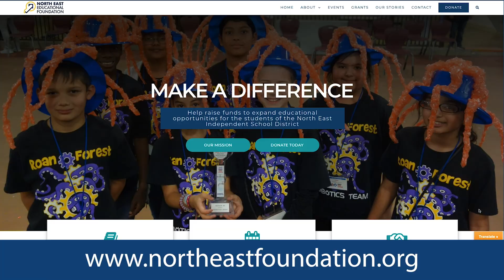September 20, 2019 - Dr. Maika's Employee Message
Welcome to Huebner Elementary School - home of the Huebner Huskies.

There is a special reason why I am sharing this message with you from this school and it has to do with what is happening today just nine miles north of us at the Canyon Springs Golf Club. Individuals and corporate sponsors are playing 18 holes as part of an annual fundraiser held by the North East Educational Foundation. NEEF uses these funds to award grants to teachers for unique and innovative classroom projects. Like this one behind me. They call it STEM in the Gym.

Last year, P.E. coach Molly Ramon received a 53 hundred dollar grant from NEEF for this STEM and Motor Learning Lab. This lab stimulates the motor activities and builds neural pathways in the brains of hundreds of children each day. Research shows that action-based learning activities like these increase reading skills for our young learners.

The equipment behind me helps students visualize physics-based concepts while improving coordination and building confidence - all thanks to Molly going the extra mile for her students.

In fact, NEEF is expected to award a record 363 thousand dollars in grants in the next few weeks.

Visit the North East Educational Foundation website or their Facebook page to discover how our children benefit from the golf tournament, the annual Gala, and the Big Give. There is also information regarding the next grant application window opening up in January.

Thank you for joining me here at the home of the Huskies.
Watch for my next message as we continue to Discover North East together.

I'll see you around the District.